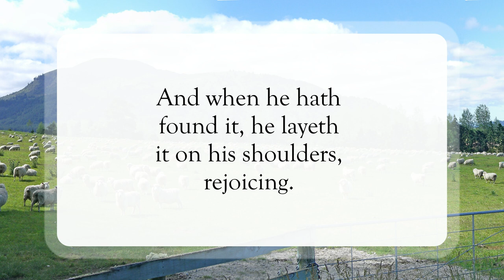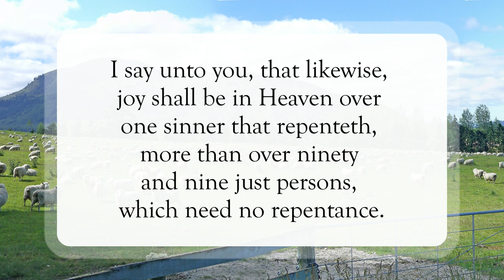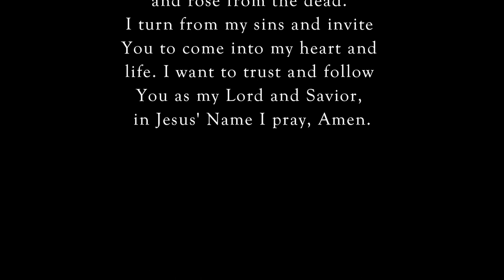The Lost Sheep🐑WordofGod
Scripture of the Day! The lost sheep!